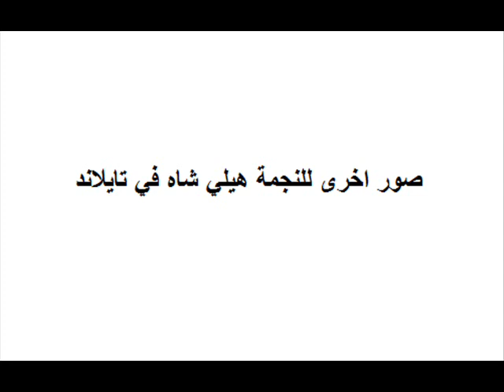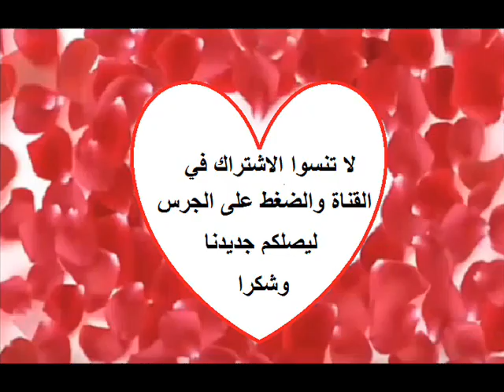النجمة هيلي شاه المعروفة بسوارا في منتهى الجمال وهي تستعرض لياقتها البدنية في تايلاند